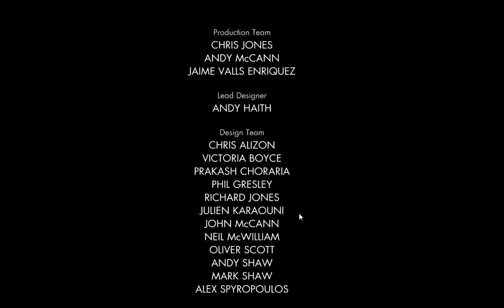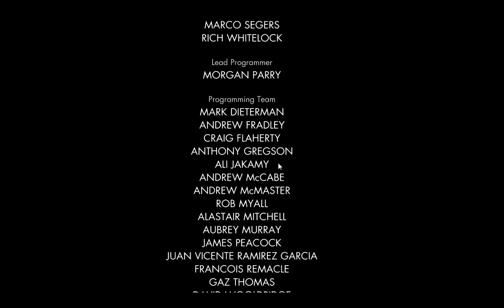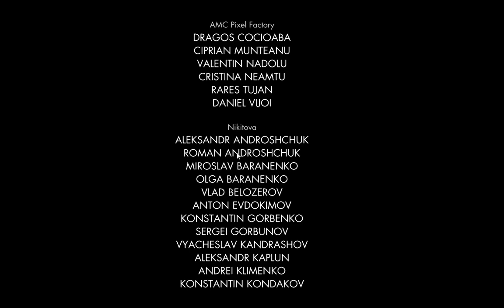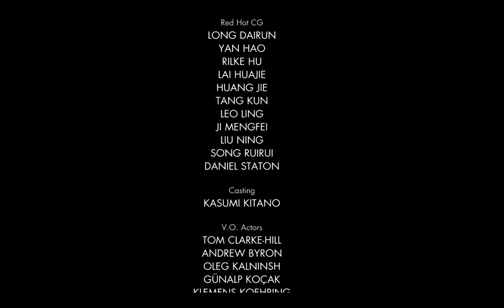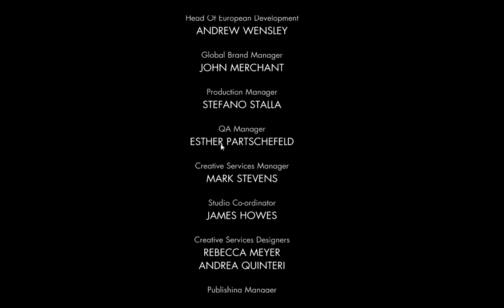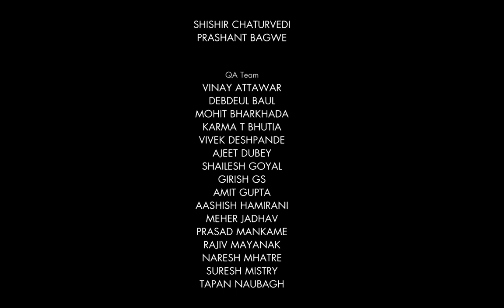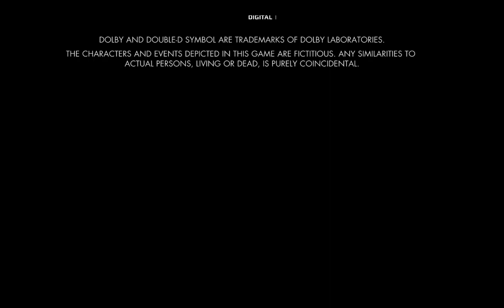Sniper Elite V2 (Brandenburg Gate)